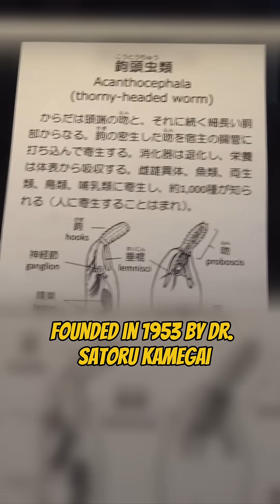The Bizarre World of Parasites: Tokyo’s Meguro Museum Tour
Step inside one of Tokyo’s strangest and most fascinating museums—the Meguro Parasitological Museum! Home to over 60,000 parasite specimens, this unique museum takes you deep into the bizarre and sometimes horrifying world of parasitology. From preserved hosts and real surgical samples to an infamous 8.8-meter-long tapeworm, every exhibit reveals the hidden creatures that live inside and around us. Founded by Dr. Satoru Kamegai in 1953, this tiny but mighty museum blends education, science, and a touch of shock value. Whether you’re a curious tourist or a science enthusiast, the Meguro Parasitological Museum offers a creepy-cool experience you’ll never forget. Watch the full tour and see why it’s one of Japan’s weirdest must-visit spots!